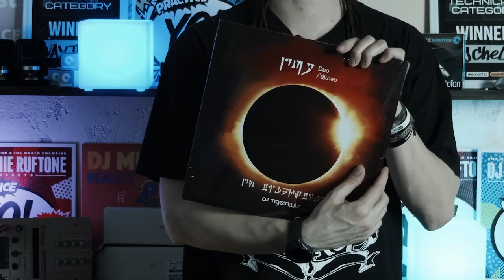Что такое Skip Proof и как подготовить пластинку для скретча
Приветствую Друзья Скрэтчеры и те кто хотят ими стать !
В этом видео я попытался обьяснить что такое Skip Proof и как подготовить пластинку для тренировок скретча.
Рассказал про некоторые нюансы.

А если вы хотите научиться скрэтчингу ?!
Учитесь у чемпиона мира !